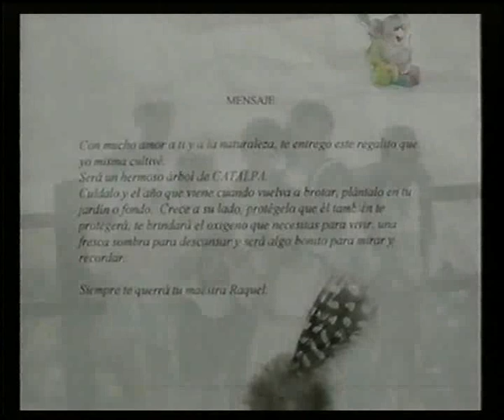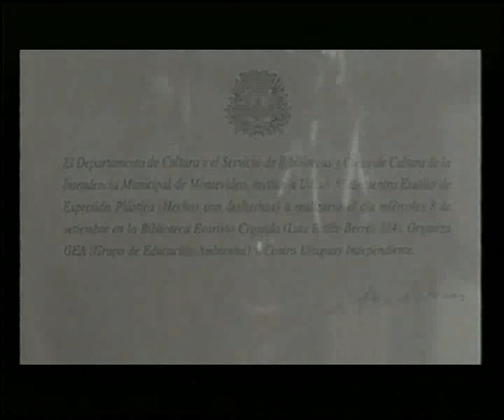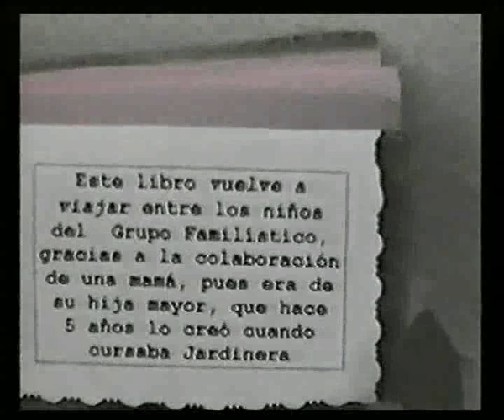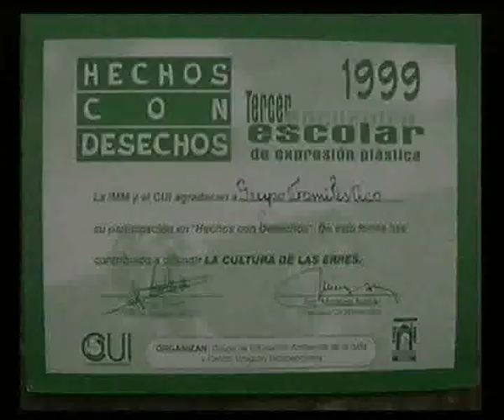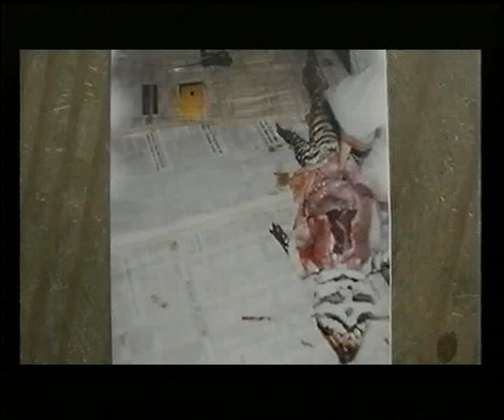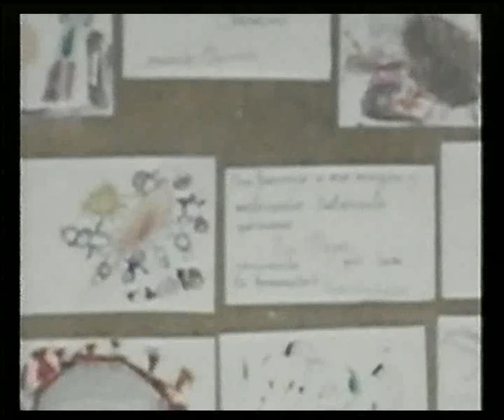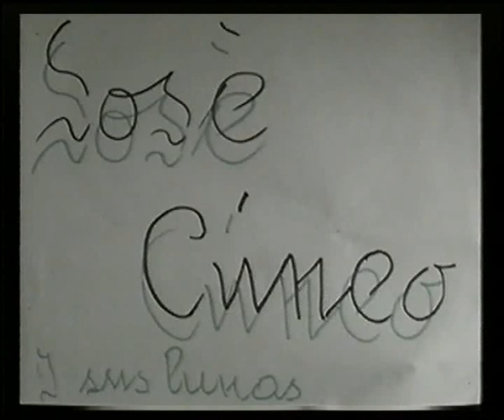1999 - Familístico Escuela 159 Montevideo '98 - '99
Recorrida por las actividades del Grupo Familístico del Turno Matutino a través de los años 1998 y 1999, de la Escuela 159 de Montevideo, Uruguay, a cargo de la Maestra Raquel De Los Campos